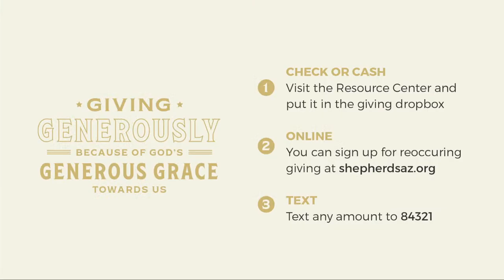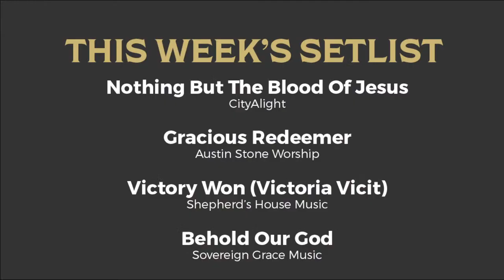EASTER 2024: “What ‘He is Risen’ Means for You” (Colossians 1:13-20) | Costi Hinn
For more information about Shepherd's House Bible Church or to help support this ministry, please visit us